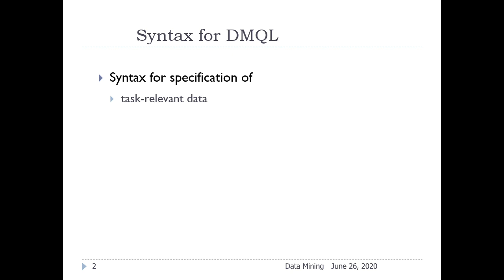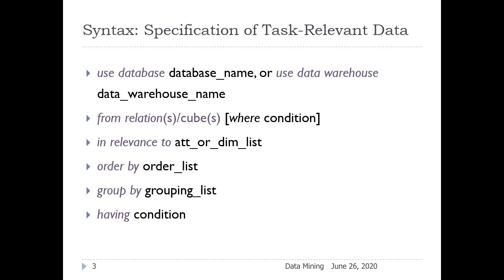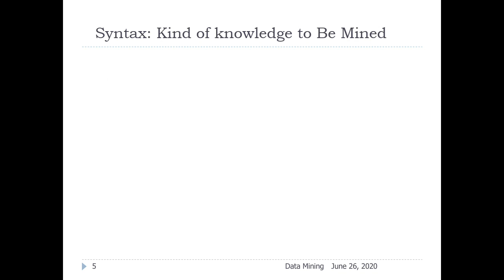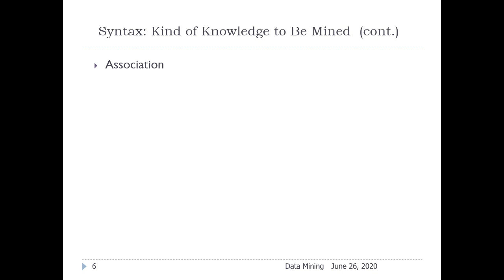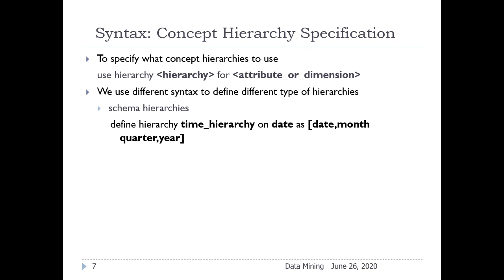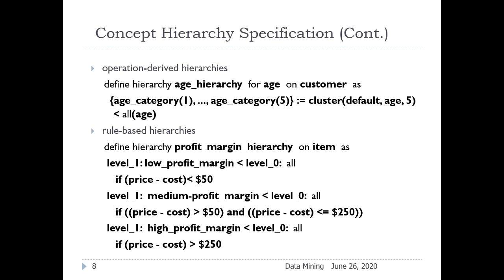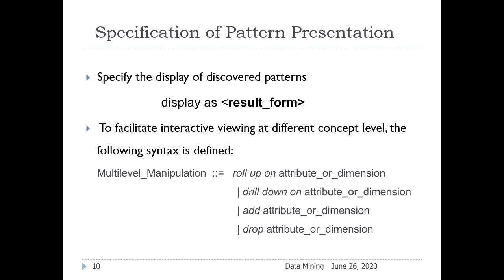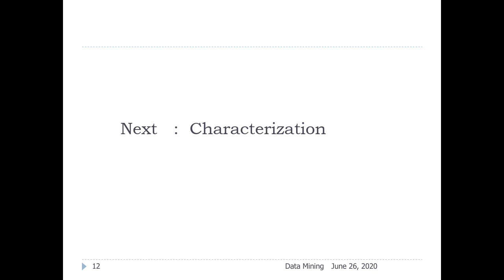Data Mining Query Language -DMQL